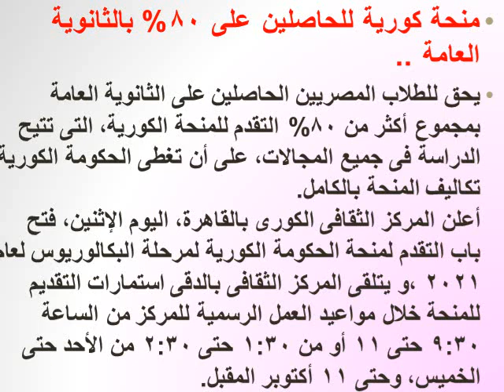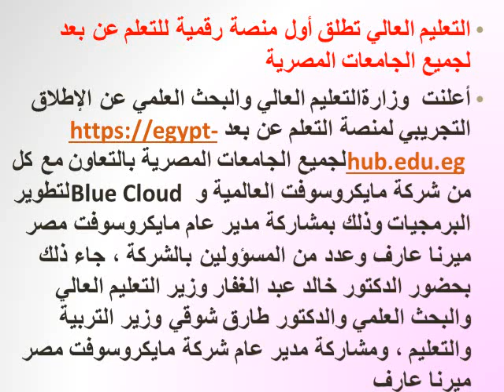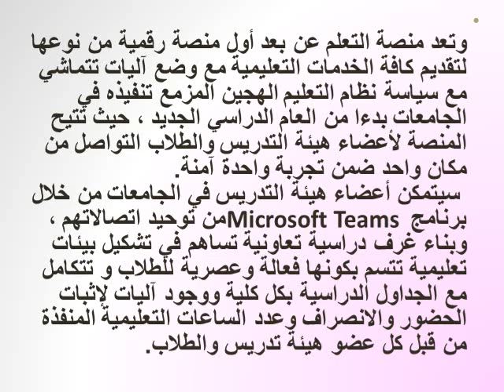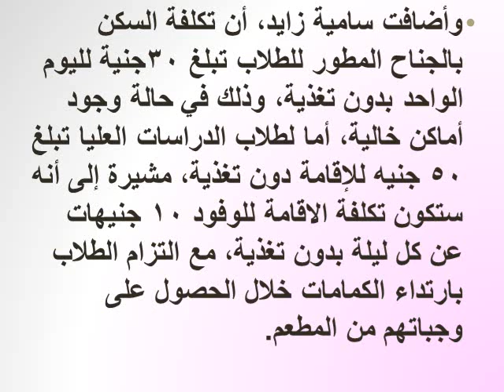منحة كورية للحاصلين على 80% بالثانوية العامة وتصريحات وزير لتعليم عن أسعار مجموعات التقوية بالمدارس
رابط قناتى
منحة كورية للحاصلين على 80% بالثانوية العامة ..